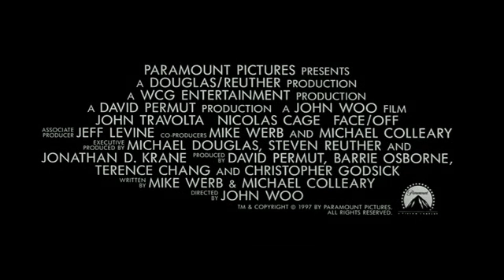1997 - Face/Off (Cara a cara) John Powell